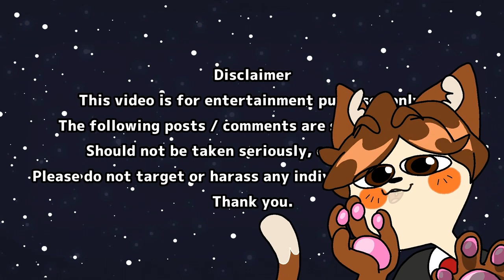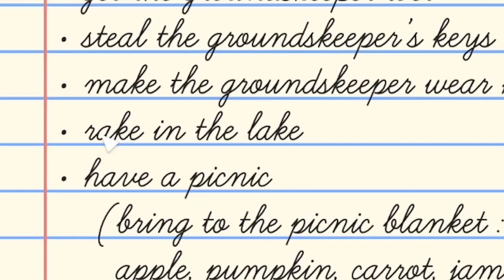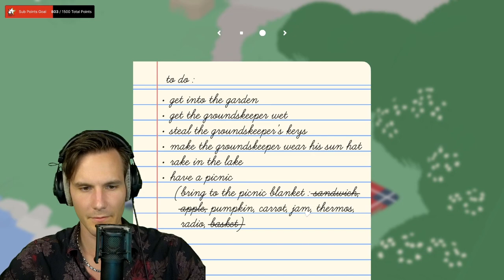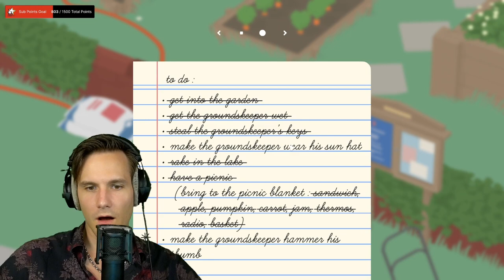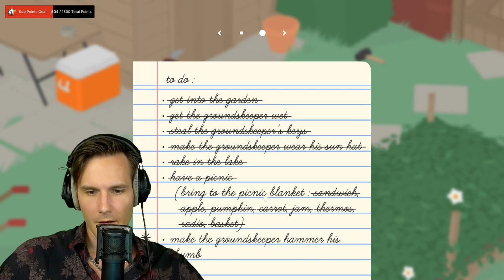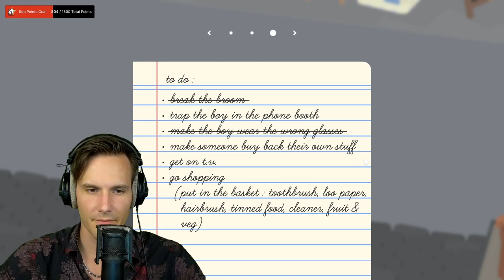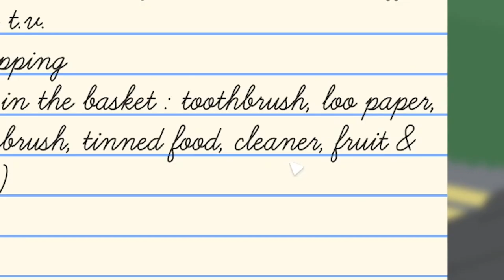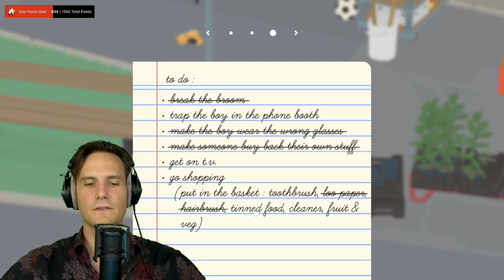I'M EVIL DUCK!!! - Untitled Goose Game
The click is finally a duck, yay